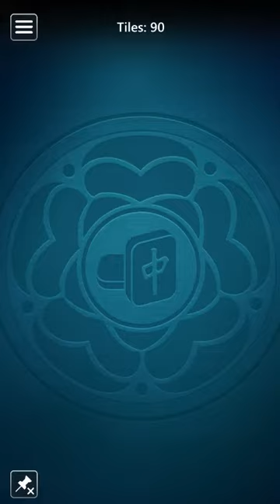Microsoft Mahjong Mobile | Classic Easy | March 22, 2023 | Daily Challenges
Microsoft Solitaire & Casual Games 03/22/23 | 22/03/23

Thanks ;)